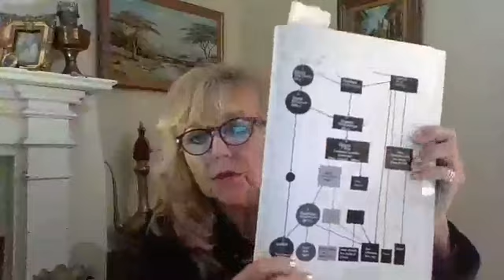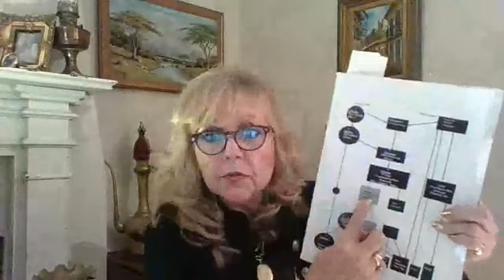7 letters to 7 Churches - Part 7